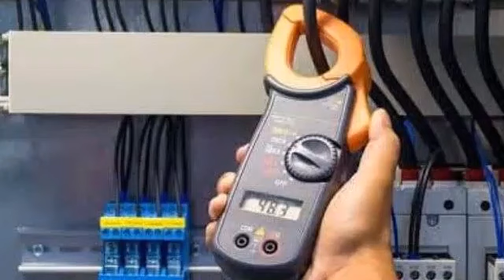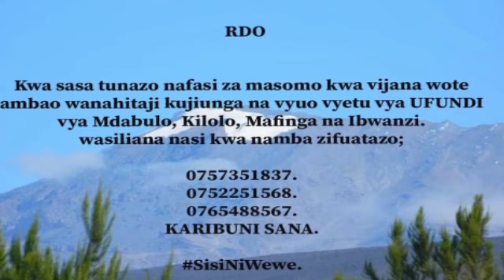MASIKINI PAUL MAKONDA KUMKUTA YA OLE SABAYA?